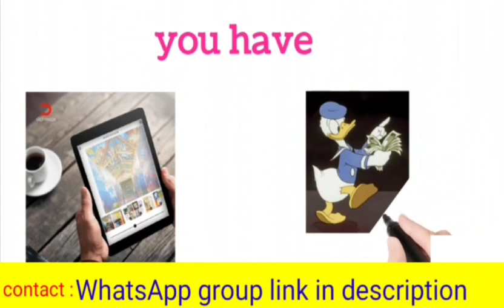work from home jobs 2023 | online jobs at home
Ariyalur,chengalpattu, Nilgiri,Cuddalore, Dharmapuri, Dindigul,Erode,Kallakurichi, Kanchipuram, Kanyakumari,Karur, Madurai, Nagapattinam, Andhrapradesh,
Tiruvannamalai,Tiruvarur, Vellore, Villupuram, Virudhunagar, Karnataka 👇👇👇👇